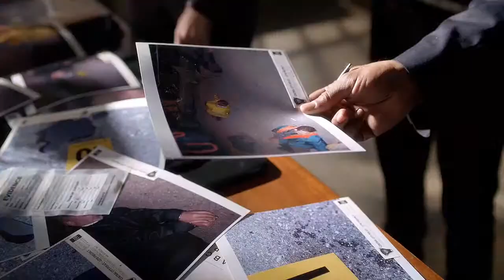The Flash: Opening Scene